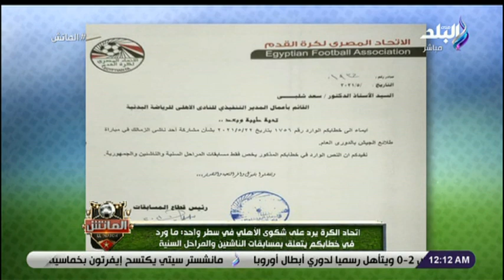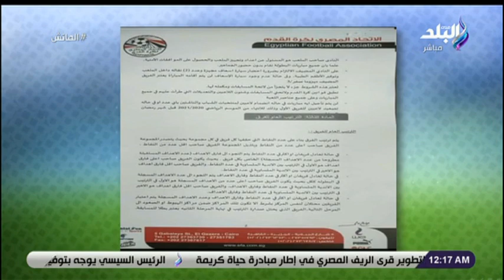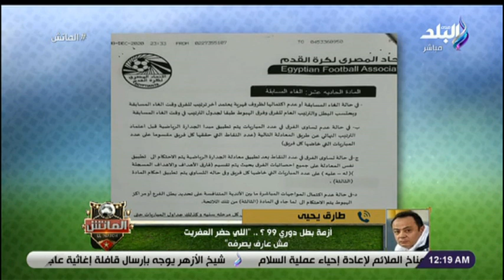الماتش مع هاني حتحوت الحلقة الكاملة 23-5-2021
حلقة اليوم 23 مايو 2021 من برنامج الماتش مع هاني حتحوت يتحدث عن تفاصيل رحلة الأهلي من جنوب إفريقيا إلى الدوحة وهاني حتحوت يستعرض المتأهلين لبطولات أوروبا في الدوريات الكبرى وايضا هاني حتحوت يكشف كواليس تسلم اللجنة الجديدة مهام عملها في الزمالك
وتعرف على مواعيد مباريات الدوري الجديدة بعد تأهل الأهلي وبيراميدز إلى نصف نهائي بطولات إفريقيا
وطارق هاشم يوضح المصري يملك حراس مميزين وأتمنى نظره من المنتخب للاعبي فريقنا

الماتش يقدمه هاني حتحوت
ويتناول برنامج الماتش، قضايا الساحة الرياضية المصرية والعربية والعالمية، فضلا عن استضافة كبار نجوم الرياضة في مصر والوطن العربي.
ويقدم البرنامج هاني حتحوت من السبت إلى الأربعاء بينما يقدمه زكريا ناصف الخميس والجمعة، ولمدة ساعتين.